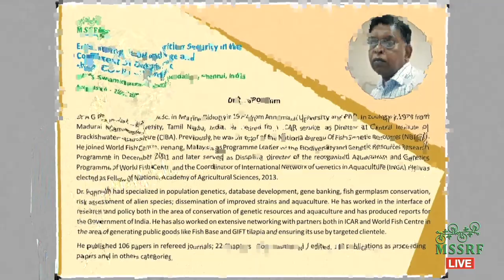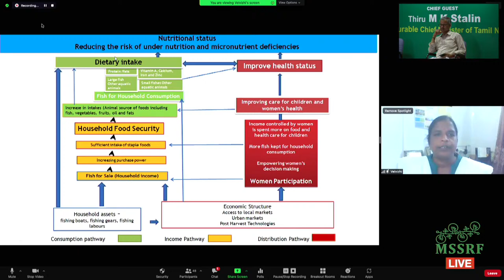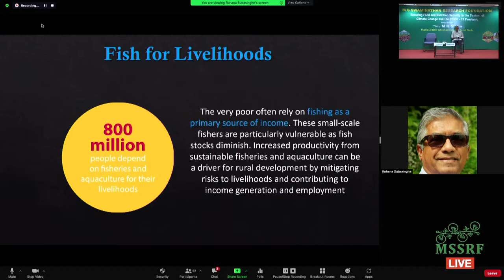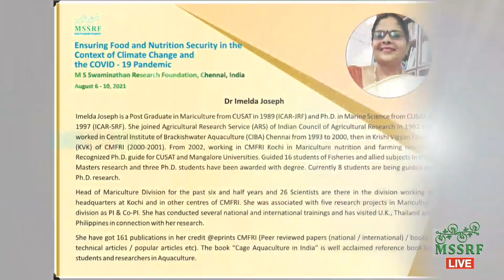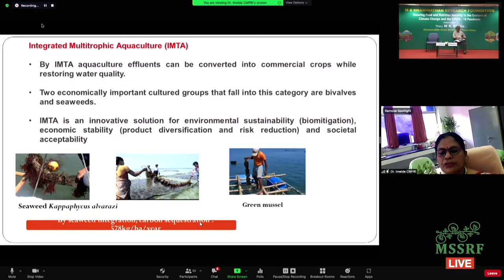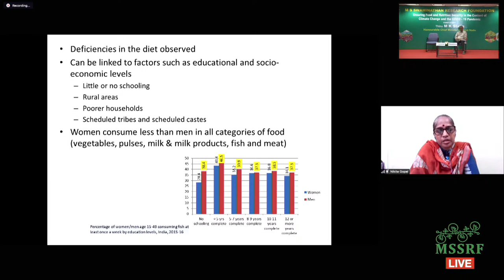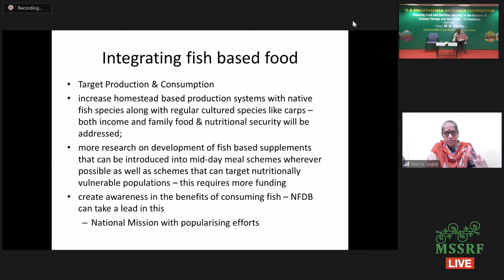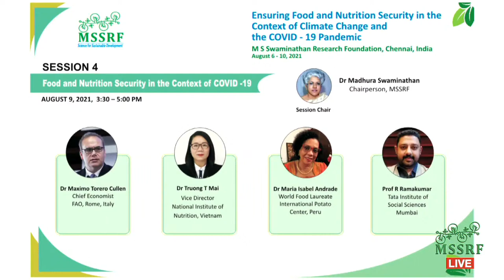Contributions of Fisheries in providing Food and Nutrition Security – Session 3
Fisheries are vital for global food security and can play important role in in eliminating hunger and malnutrition. It discusses unsustainable harvest fisheries, untreated pollutants and impact of Climate change on fisheries sector.

Session 3 -  August 9, 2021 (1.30 pm – 3.00 pm)
Chair :
Dr A G Ponniah, Former Emeritus Scientist, ICAR-CMFR

Speakers:
Dr S Velvizhi, Principal Scientist, MSSRF
Dr Rohana Subhasinghe, Senior Consultant, World Fish
Dr Imelda Joseph, Head, Mariculture Division, CMFRI
Dr Nikita Gopal, Principal Scientist, CIFT